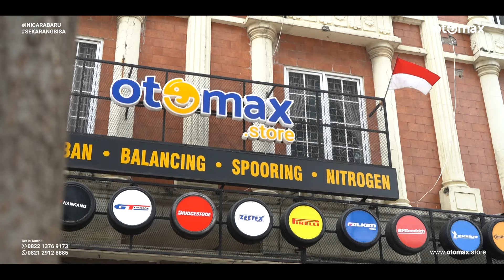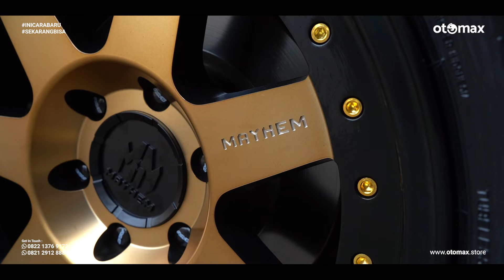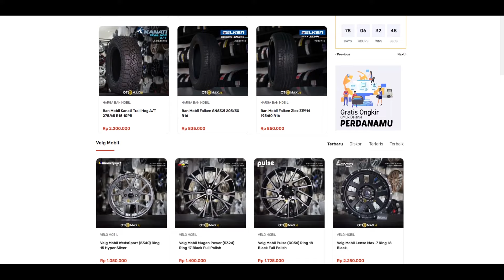MITSUBISHI PAJERO SPORT DAKAR MAKIN TANGGUH PAKAI VELG MAYHEM ORIGINAL R18!! | otomax store